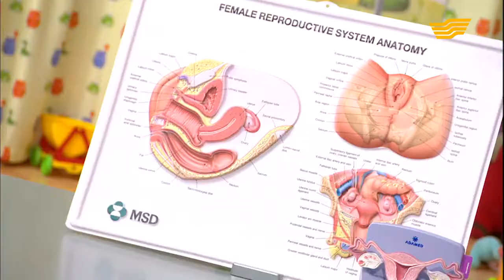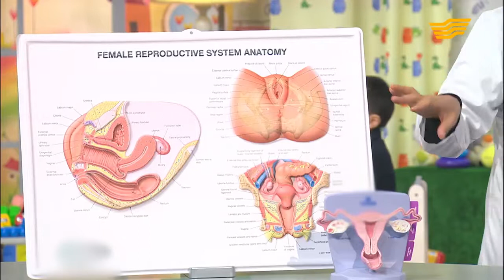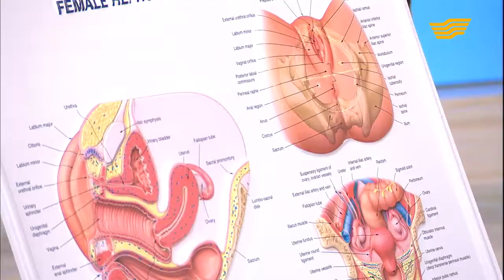Жыл сайын жарты миллионға жуық әйел жатыр мойнының қатерлі ісігіне шалдығады